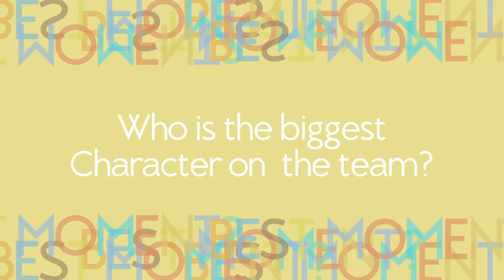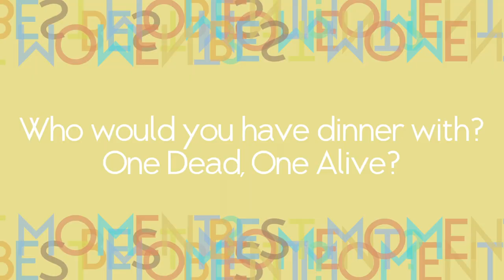Teammates - Netball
It's Netball's Turn to share all and let us know about all the in's and out's of what it's like to be apart of the netball team as well as loads of other interesting facts too